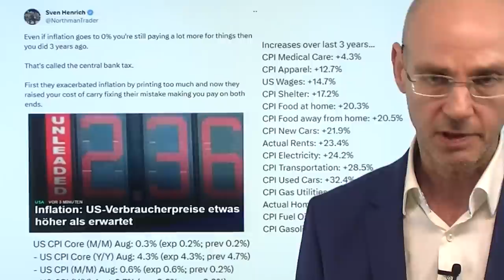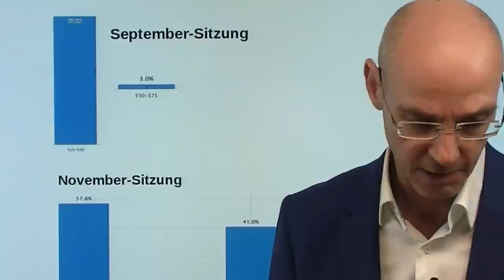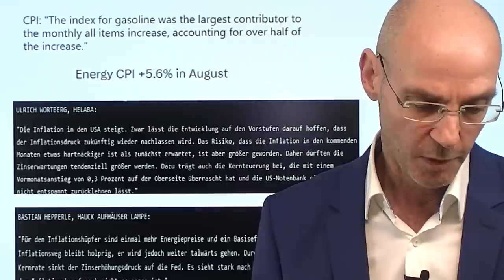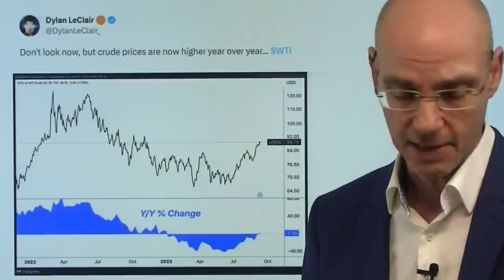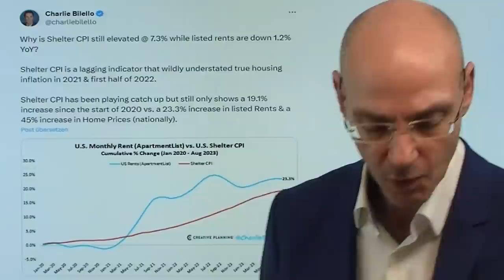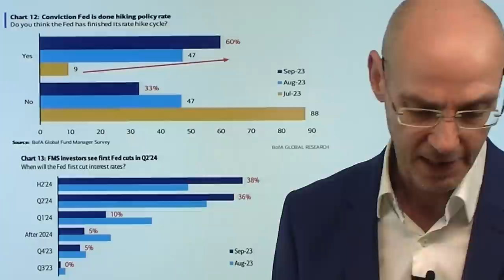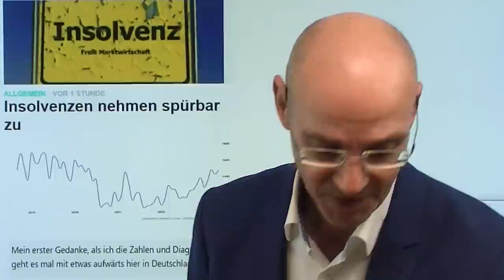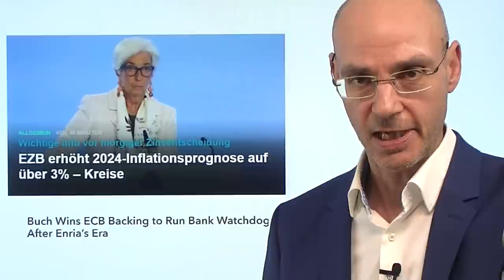Inflation und Fed: Das Gute, das Böse - und das Häßliche! Marktgeflüster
Hinweise aus Video:

1. EU: Von der Leyen will Vormarsch von E-Autos aus China stoppen

2. EZB erhöht 2024-Inflationsprognose auf über 3% – Kreise

Die heutigen Daten zur Inflation und der absehbaren Reaktion der US-Notenbank Fe3ddarauf enthält drei Botschaften: die gute ist, dass die Fed die Zinsen nächste Woche nicht anheben wird, weil die Teuerung nicht so hoch ausgefallen ist, dass sie das unbedingt tun müsste. Das Böse aber ist der scharfe Anstieg der Energiepreise im August, der sich im September bislang ungebrochen fortsetzt und den Druck immer weiter erhöht (ofgenkundig von der OPEC gewollt). Und das Häßliche ist, dass die gestiegenen Energiekosten die Margen der Unternehmen immer stärker belasten, während gleichzeitig die Arbeitnehmer absehbar immer höhere Lohnforderungen durchsetzen können - das dürfte schon der kommende Streik der US-Autogewerkschaften belegen. Das bedeutet für die Fed: von Entspannung kann nach dem größten monatlichen Anstieg der Inflation seit Juni 2022 nicht die Rede sein - Zinssenkungen rücken in immer weitere Ferne!